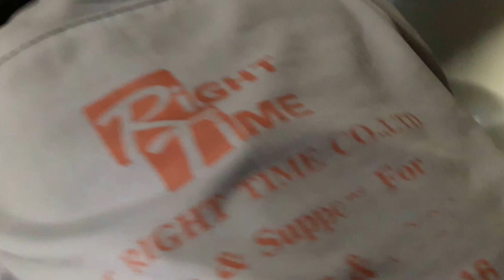แนวทางการตรวจเช็คซ่อมตู้เย็น2ประตู HITACHI รุ่น R-Z550TX อาการ ชั้นล่างไม่เย็นตอนที่4